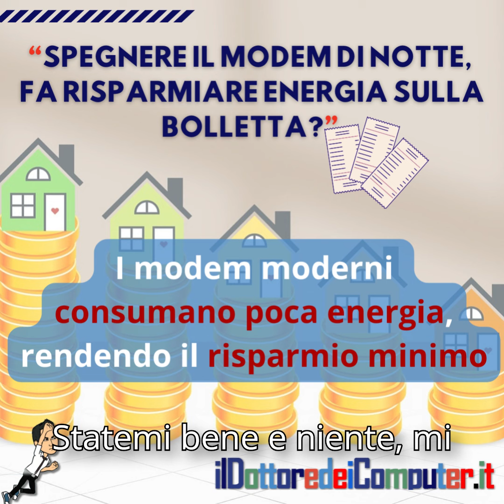Il modem va sempre tenuto acceso 🏠🔌? (ep. 56)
👉Meglio tenere sempre acceso il modem o spegnerlo? Ci sono aspetti che riguardano la sicurezza informatica, il risparmio energetico, aggiornamenti e non solo. Questo articolo ti guiderà nel prendere la scelta migliore!